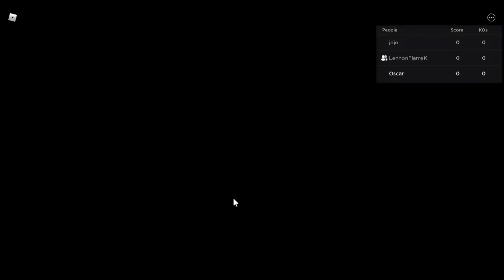DIO is the best character in this game XD (Roblox Troublesome Battlegrounds 2)